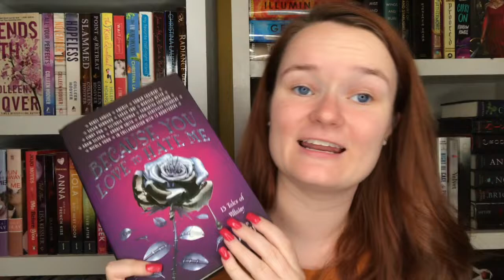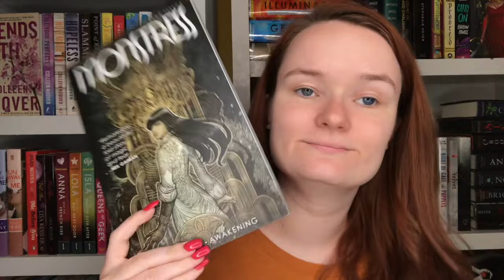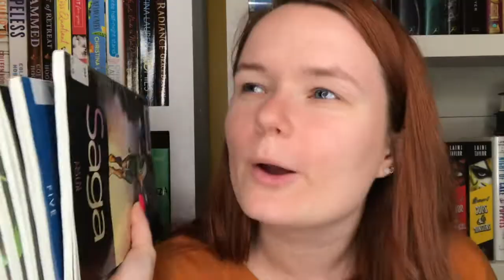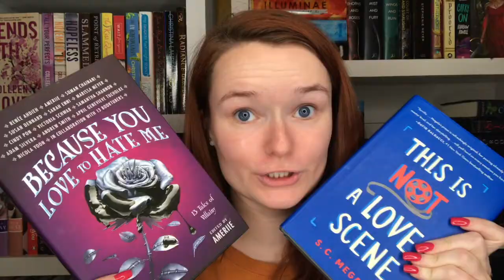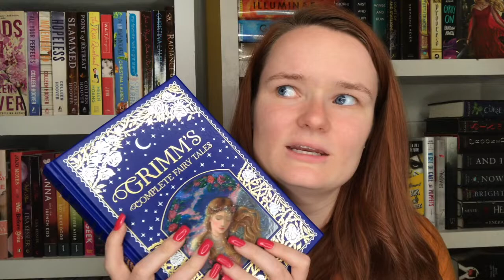reading rush tbr 2019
Hi yall!! Here is my tbr for the reading rush! Let me know if you are participating this year!

xoxo Averie